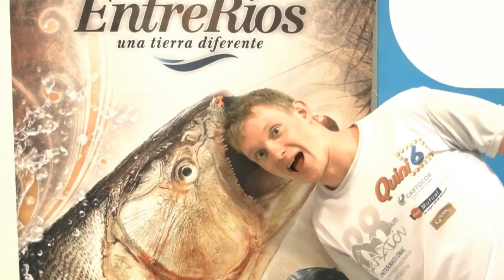Daan Glorie in Argentinië - dag 6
Marathonzwemmer Daan Glorie in voorbereiding op de langste zwemmarathon ter wereld: Hernandarias-Parana van 88km. Op dag 6 de persconferentie voor de organisatie, pers, sponsors en genodigden.